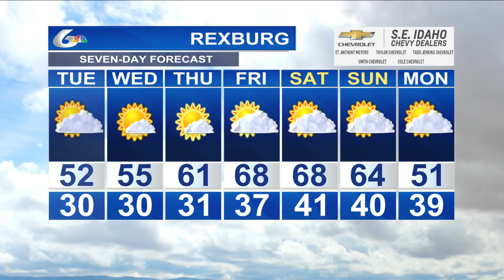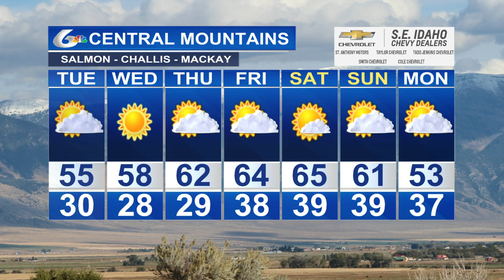Doug Iverson's April 8th Forecast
Dry and warmer for the rest of the week.